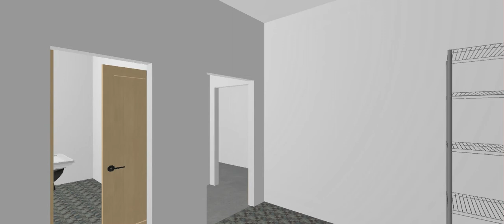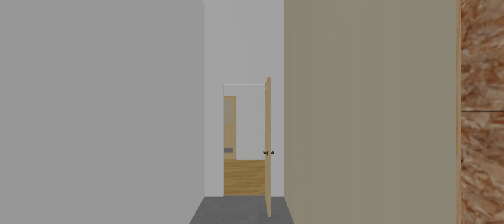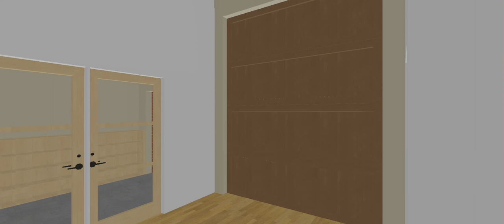Mens Costume & Dressing thru Stage Left to BackStage Stage Entry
Beaver Dam Area Community Theater
117 W Maple St
Walk Through Mens Costume Room to Stage